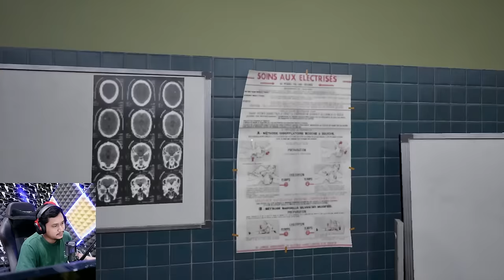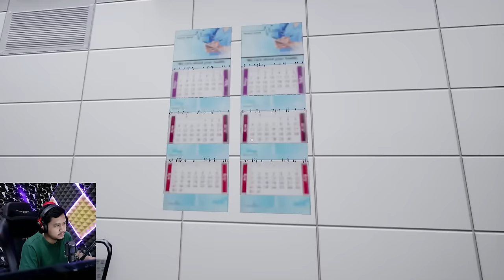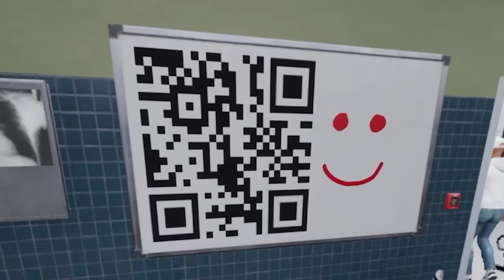REBUTAN CARI ANOMALI - Hospital 666 Ft @TheJooomers @KhoPetra @NugrahaDarmawan #3